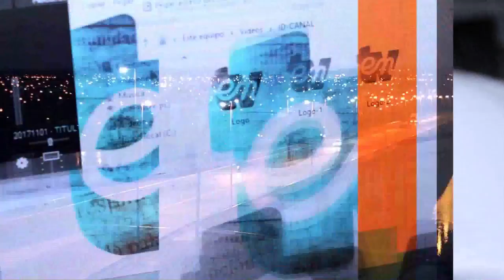EL CONSEJO LOCAL DE SALUD PIDE QUE SE FINALICE LA OBRA DE REFACCIÓN Y AMPLIACIÓN DEL HOSPITAL ZATTI